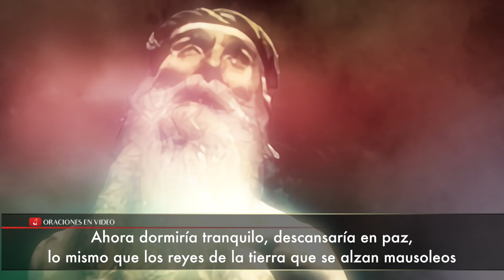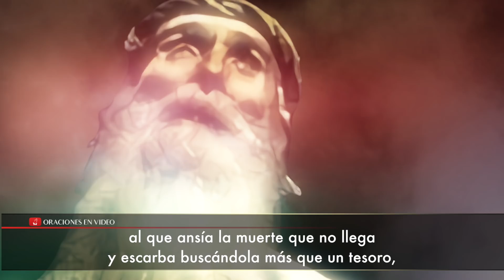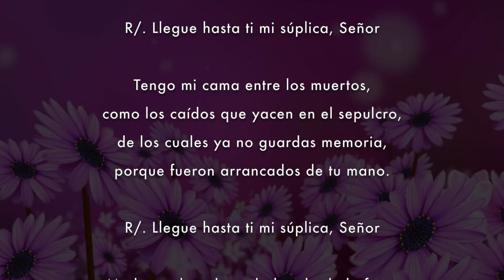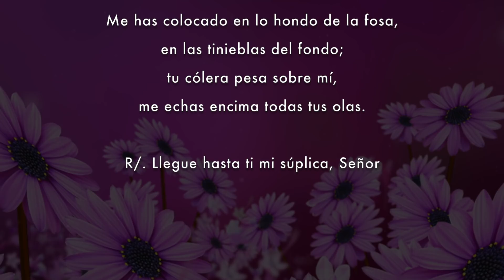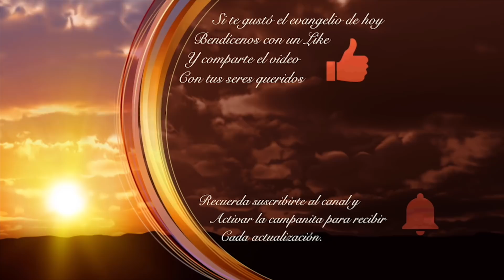Evangelio de Hoy Martes 2 de Octubre 2018 Si no volvéis a ser como niños, no entraréis en el Reino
Mateo 18,1-5.10 En aquel tiempo, se acercaron los discípulos a Jesús y le preguntaron: ¿Quién es el más importante en el Reino de los Cielos?
Él llamó a un niño, lo puso en medio, y dijo: Os digo que, si no volvéis a ser como niños, no entraréis en el Reino de los Cielos. Por lo tanto, el que se haga pequeño como este niño ése es el más grande en el Reino de los Cielos. El que acoge a un niño como éste en mi nombre, me acoge a mí. Cuidado con despreciar a uno de estos pequeños, porque os digo que sus ángeles están viendo siempre en el cielo el rostro de mi Padre celestial.